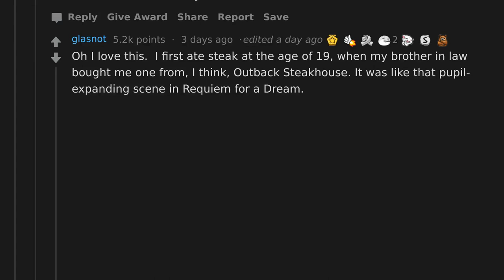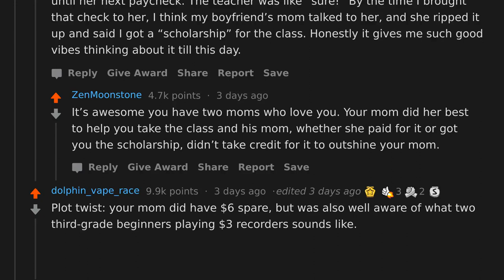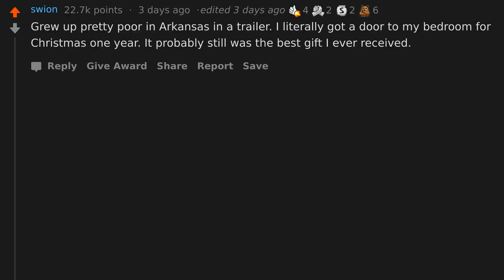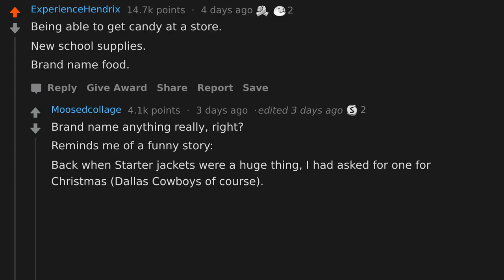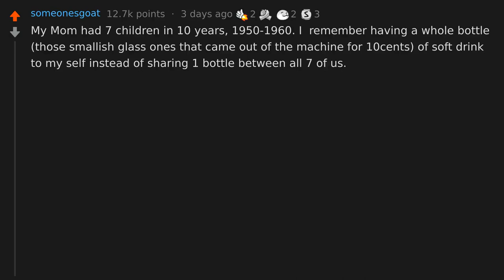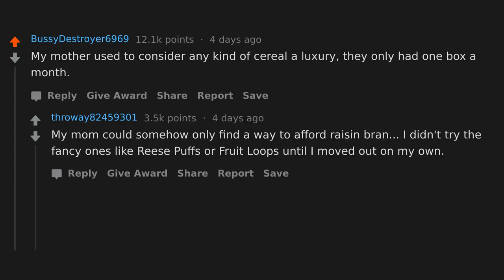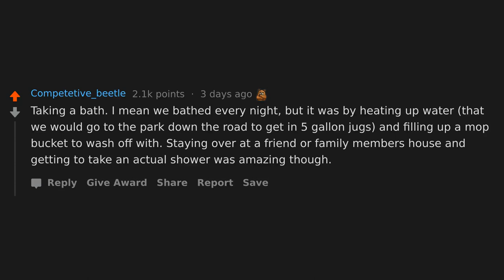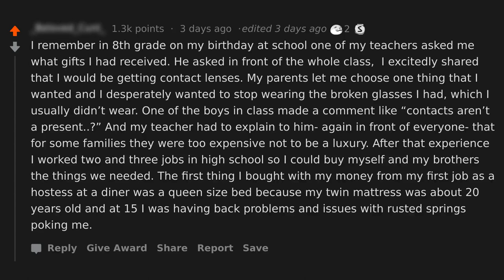People Who Grew Up Poor, What Did You Consider a Luxury? (r/AskReddit)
AskReddit People Who Grew Up Poor Share What They Considered As "Luxuries".